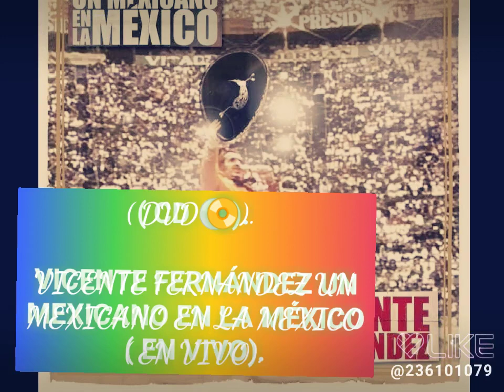VICENTE FERNÁNDEZ UN MEXICANO EN LA MÉXICO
DESDE LA PLAZA DE TOROS MÉXICO ( EN VIVO).